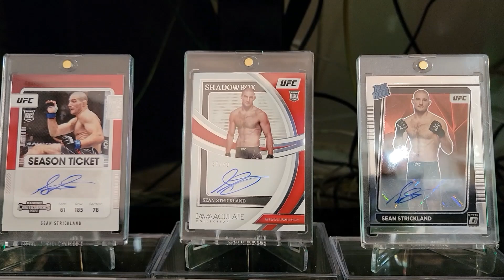Sean Strickland reaction (BECOMING A STRICKLAND FAN!) with Cloudsey420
You guys know I have been collecting Sean Strickland and he whooped my boy Izzy!
Congrats to him on a great fight! I'm definitely not mad about it!